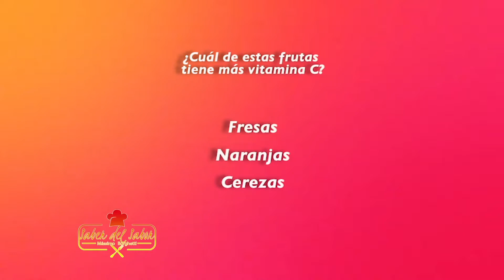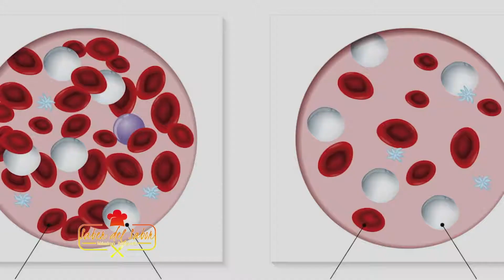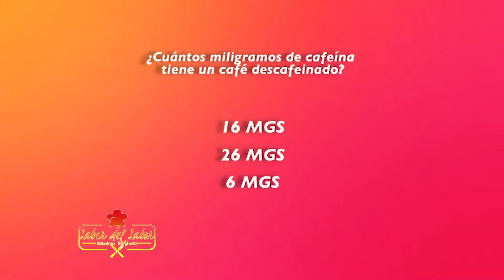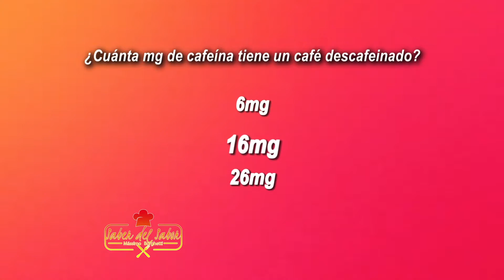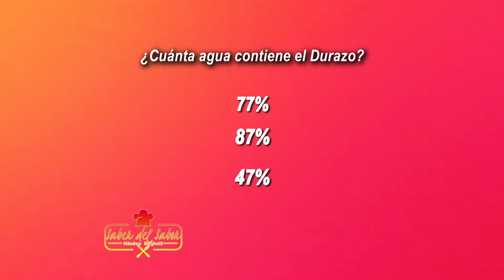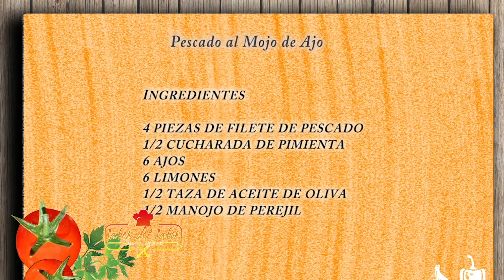Pescado con Mojo de Ajo-Cocinando con Maria Kelly (la chef del mandil)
Apuesto a que les encantará este Pescado al Mojo de Ajo! Esta receta representa las zonas costera! Quieren saber por qué
Sigan el video y me dirán!
Ingredientes
2 piezas de filete basa
1/2 cucharada de pimienta
6 ajos
6 limones
1/2 taza de aceite de oliva
1/2 manojo de perejil
200 gramos de tomates cherry
Sal
Pimienta
Arroz con Guandules para guarnición
1 libra de arroz
1 lata de Guandules
1 lata de leche de coco
1 cebolla
1 aji cubanela
5 dientes de ajo
Cilantro
Pimienta al gusto
Sal
Aceite

Pasos a Seguir, fácil y sabrosa
1-Sazona el pescado con sal, pimienta y jugo de limón y  reservar.

2- Caliente el aceite en una olla mediana a fuego medio-alto. Agregue la cebolla, el ajo, el cilantro, el aji cúbanela  cortados finamente y el orégano. Cocine revolviendo ocasionalmente, hasta que se ablanden por unos 5 minutos. Añada la pimienta. Y remover para integrarlos a los demás ingredientes.

Añada a la olla los gandules y la leche de coco, y deje que cocine. Una vez el agua hierva agregue el arroz y deje que vuelva a hervir, alrededor de 1 minuto. Luego reduzca el fuego a medio y deje cocinar lentamente sin revolver, hasta que el agua se haya evaporado completamente. Posteriormente revuelva el arroz de abajo hacia arriba, reduzca el calor a lo más bajo y cubra la olla. Deje hasta que el arroz esté completamente tierno, por unos 20 minutos.

 Pica el ajo en rebana, en una sartén con aceite a fuego medio agrega el ajo hasta que estén dorados  y Retira del fuego.

En el mismo aceite fríe los filetes hasta que estén cocidos por ambos lados. Retirar el exceso de grasa. y de ultimo confitar los tomates cherry.

Servir con el de ajo, los tomates y el arroz. Agrega más jugo de limón si lo deseas.